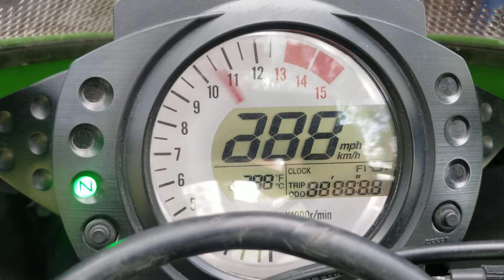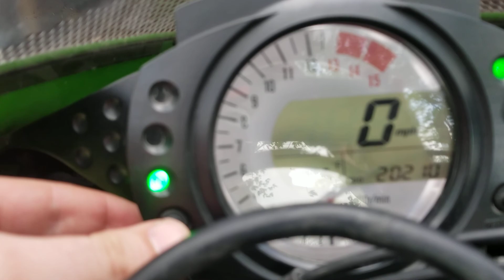SOLD!!! 2006 Zx10r For Sale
All the information is in the video, thanks for looking :)